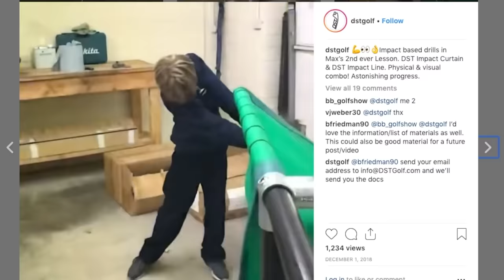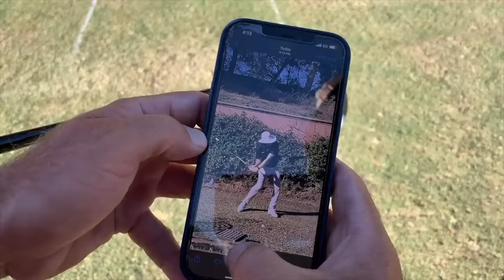JON RAHM'S SECRET WEAPON - Golf impact with Bertie Cordle from DST GOLF